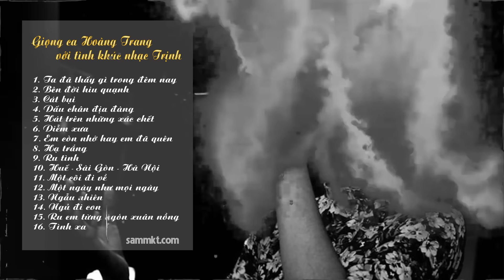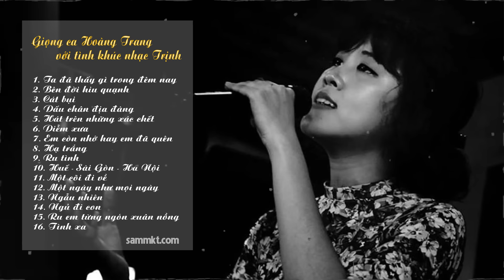Tiếng Hát Hoàng Trang và Những Tình Khúc Trịnh Công Sơn - Nữ hoàng nhạc Trịnh 2020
Vì mình cũng yêu mến giọng hát Hoàng Trang và thể loại nhạc Trịnh nên muốn làm cái video này để mỗi khi muốn nghe thì lại vô nghe các bạn ạ!

Cô gái hát nhạc Trịnh gây sốt mạng xã hội: Hoàng Trang quá bất ngờ vì được mến mộ.

Các clip cô gái hát nhạc Trịnh gây sốt mạng xã hội Hoàng Trang tiếp tục được chia sẻ và nhận hàng ngàn lời khen từ cộng đồng mạng. Nhiều người tìm trang cá nhân Hoàng Trang và muốn được nghe thêm nhiều bài khác.

Hoàng Trang cùng em gái nhạc sĩ Trịnh Công Sơn - ca sĩ Trịnh Vĩnh Trinh ... Hoàng Trang hát những ca khúc nhạc Trịnh đầy cảm xúc ... Hy hữu chạy nhầm xe máy người lạ về nhà: Hai nữ khổ chủ bất ngờ nhận nhau Đời ...

Hoàng Trang đang gây sốt mạng xã hội bằng giọng ca mộc mạc cùng lối hát 'bản năng' những ca khúc của cố nhạc sĩ Trịnh Công Sơn.

Với nhạc Trịnh, có nhiều giọng ca thành danh như Khánh Ly, Hồng Nhung... Cũng có cả những "ca lạ" như "hiện tượng mạng" Hoàng Trang.

Nữ hoàng nhạc Trịnh” Khánh Ly cho rằng, Hoàng Trang không giống bà mà giống "diva" Hồng Nhung thời trẻ.